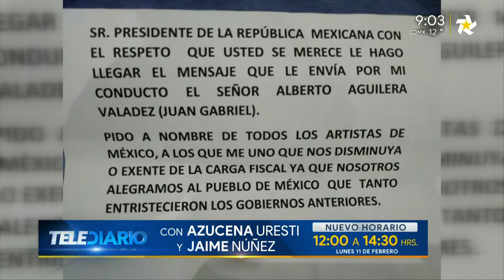Juan Gabriel "envía" carta a AMLO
Alberto Aguilera Valadez, mejor conocido como Juan Gabriel, envió una carta el presidente Andrés Manuel López Obrador, aseguró su ex manager Joaquín Muñoz.